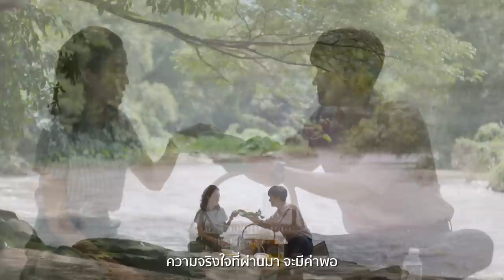รอวันเธอเปลี่ยนใจ Ost.อุบัติร้ายอุบัติรัก | Alyn | Official MV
รอวันเธอเปลี่ยนใจ Ost.อุบัติร้ายอุบัติรัก

ฉันมันก็แค่คนอื่นไกล  เธอขีดเส้นคั่นเอาไว้
ฉันก็รู้ขอเพียงได้อยู่ไม่ห่างเธอ

*ฉันมันก็แค่ได้แต่ฝัน  เธอจะเฉยเมยอย่างนั้น
คนอย่างฉันก็ไม่มีสิทธิ์ไปเรียงร้องเธอ
เมื่อไม่มีเยื่อใย  เมื่อไม่รักกัน
ฉันก็คงทำได้แค่รอ

**จะรอเสมอ  วันใดเธอจะเปลี่ยนใจ
เธอจะรักฉันเมื่อไร  นานแค่ไหนก็จะรอ  อยู่ตรงนี้
รอ เพราะฉันเชื่อว่าสักวัน  เธอจะรักกันสักที
ความจริงใจที่ผ่านมา  จะมีค่าพอ
รอคำว่ารักเพียงหนึ่งคำ ที่จะลบความเจ็บช้ำ
ที่จะล้างให้ความรู้สึกหมดจากใจ

 ( ซ้ำ */**)